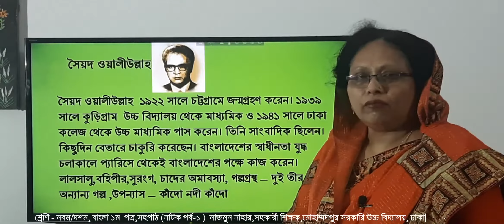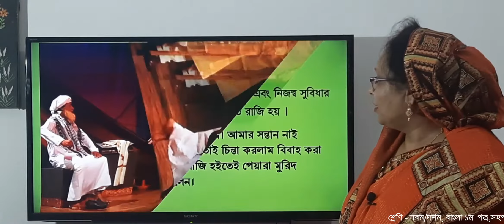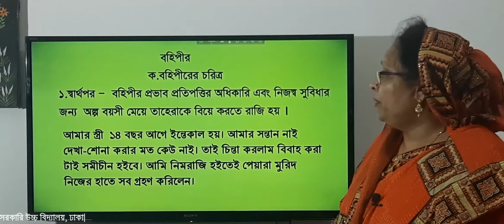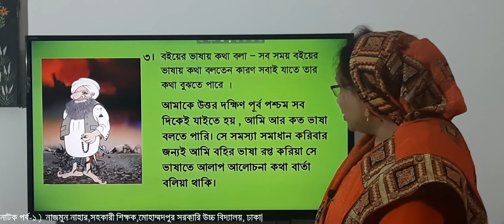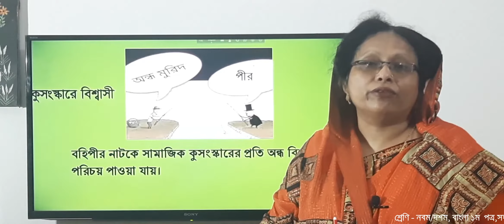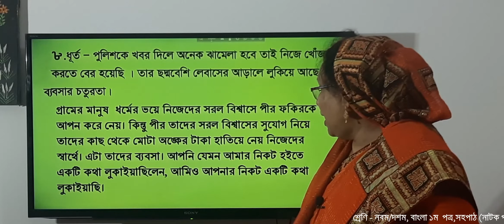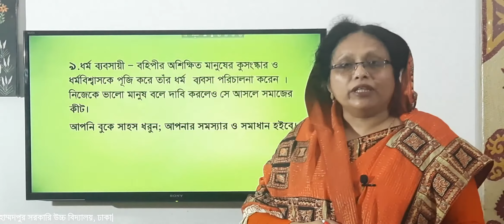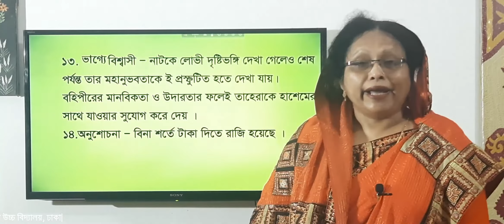বহিপীর_১মপর্ব ,বহিপীরের_চরিত্র, নাটক_কী , প্রেক্ষাপট_কী